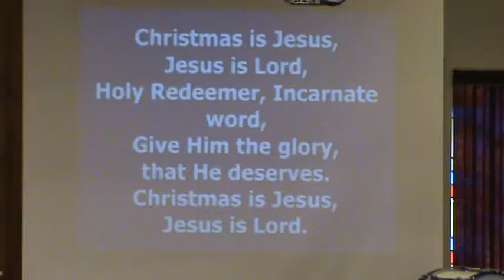December 9, 2012, Message.MPG